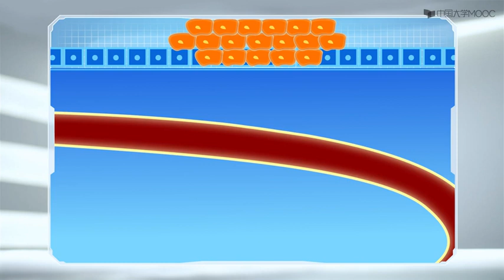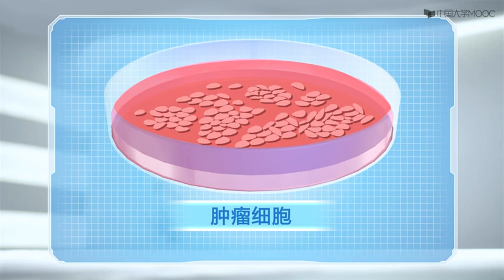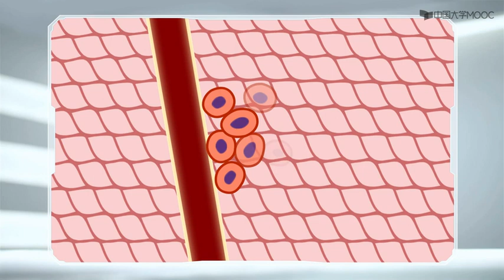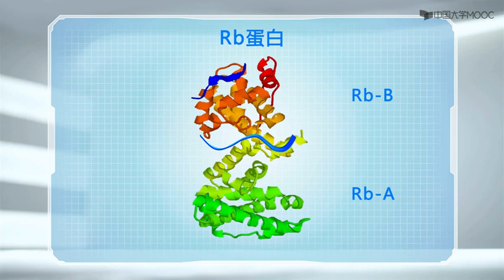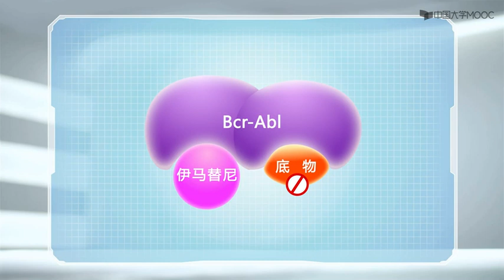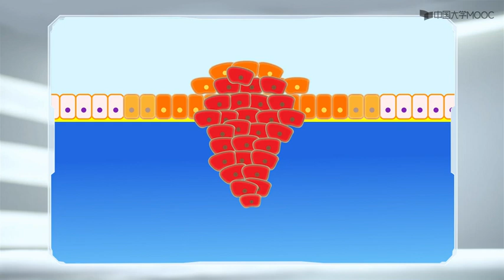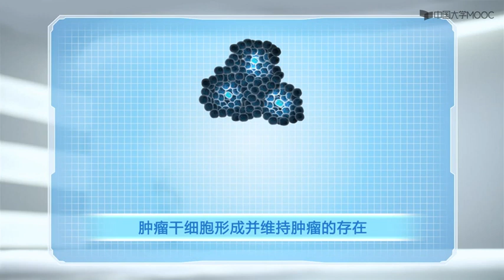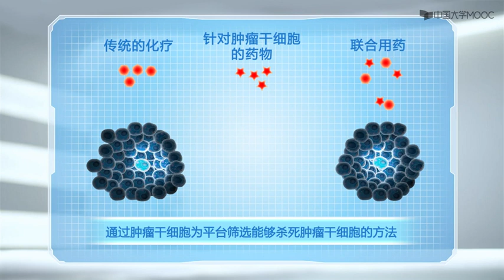第十三讲癌细胞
1. 细胞概述
2. 细胞生物学研究方法
3. 细胞质膜
4 物质的跨膜运输
5. 细胞质基质和内膜系统
6 蛋白质分选与膜泡运输
7 细胞的能量转换—线粒体
8. 细胞信号转导
9. 细胞骨架
10 细胞核与染色体
11. 细胞衰老与死亡
12. 细胞增殖与调控
13. 癌细胞
14. 细胞分化与干细胞
15. 细胞的社会性联系